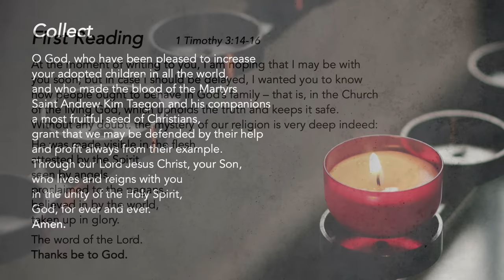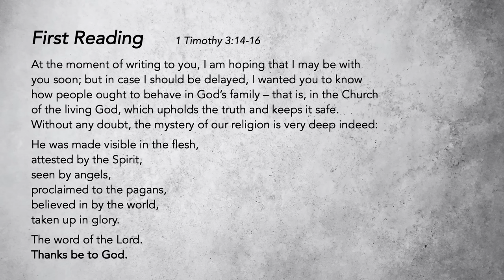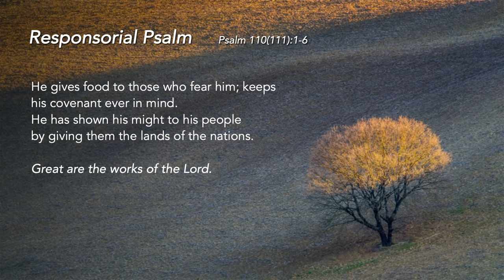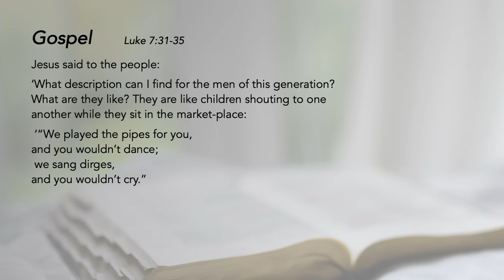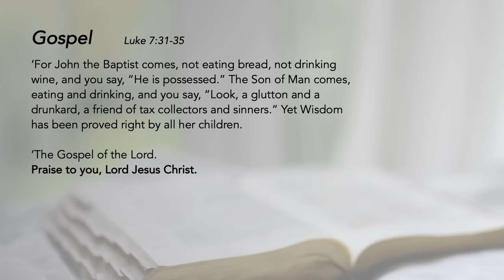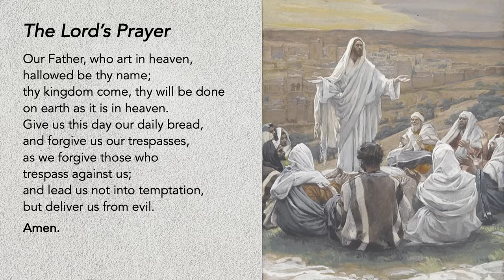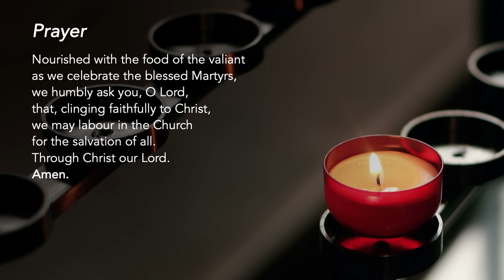Liturgy of the Word - We Are a Family of God - Friar Francisco Basnayake - 20 September 2023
Saints Andrew Kim Taegon, Priest, and Paul Chong Hasang, and their Companions, Martyrs

We Are a Family of God
Let us be open to corrections as opportunities that God gives us to amend our lives to be better Christians. St Andrew Kim inspires us to be steadfast in faith so that we may all reach heaven and there rejoice together.

We reflect: How often do I discredit others to justify myself?

Support us in our efforts:
St Mary of the Angels:

Special thanks to the contribution of:
The following ministries of St Mary of the Angels:
Lectors Ministry
Luminaire Ministry
Music Ministry